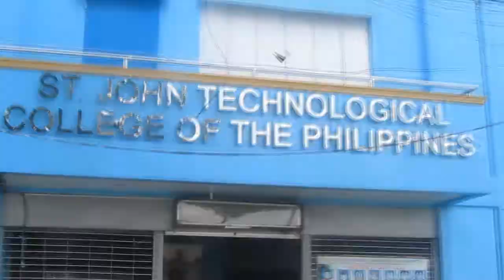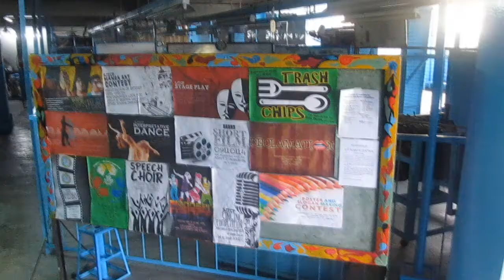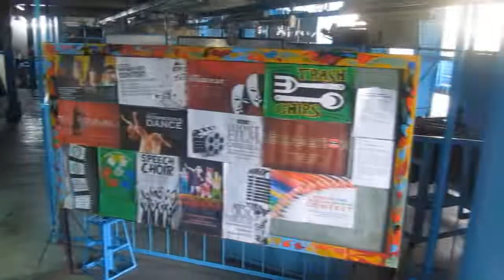TAMBAY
A music video contest entry by Engineering students during  SJTCP 25th Founding Anniversary.